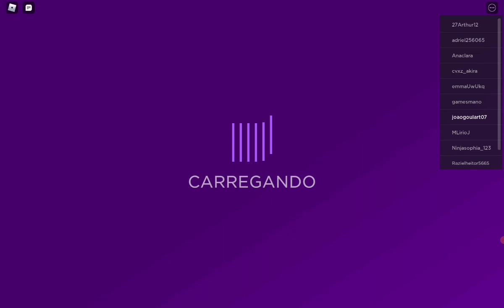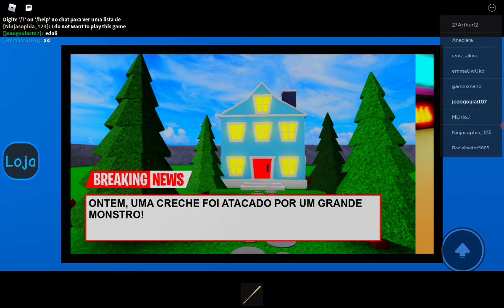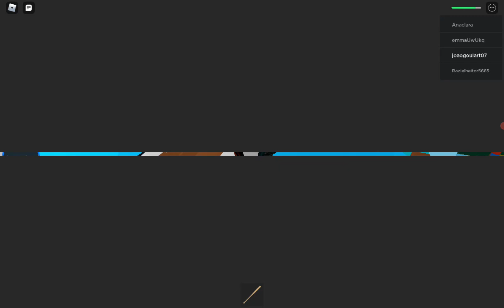omg o monstro monstro daycare 2